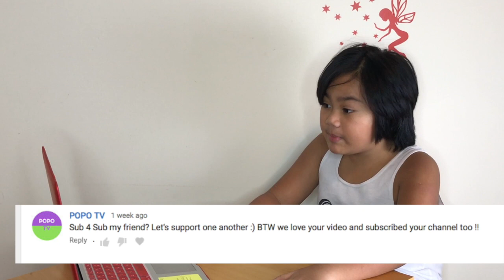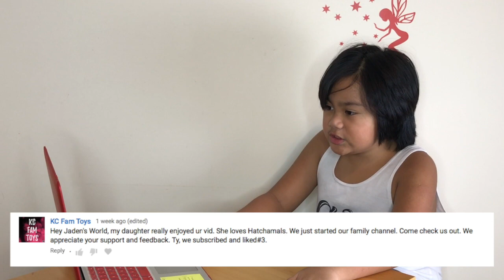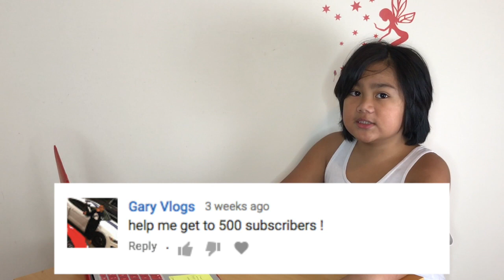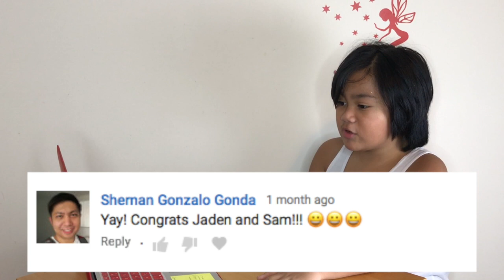Shout out time with Jaden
We are a family fun channel. We post videos about stuff that my kids wants, places we all want to see and even stuff that I their mom would like to share with you. Jaden and his sister Samantha loves toys like any other kids out there. They also loves to travel and sharing with you all the places that they have been too.